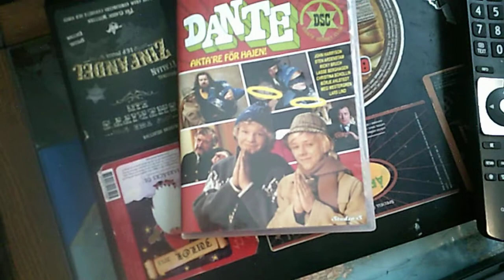Recension av Dante – akta’re för Hajen!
Jag sitter och recenserar den gamla svenska 70-talsfilmen Dante – akta’re för Hajen! (1978) med Jan Ohlsson som spelade Emil i Lönneberga och Ulf Hasseltorp som spelade Hampus i Den Vita Stenen.

Filmen är släppt på DVD av Studio S Entertainment och jag beställde den från Ginza.